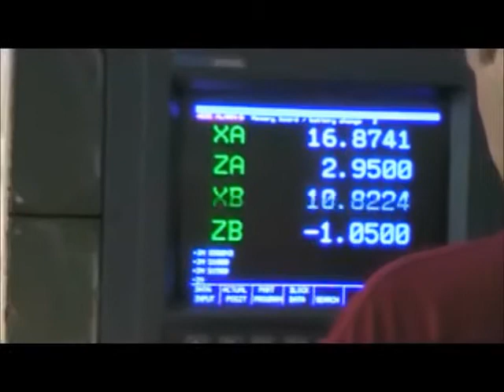OKUMA IMPACT LU25 2SC-650 CNC LATHE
Inventory #: 29202